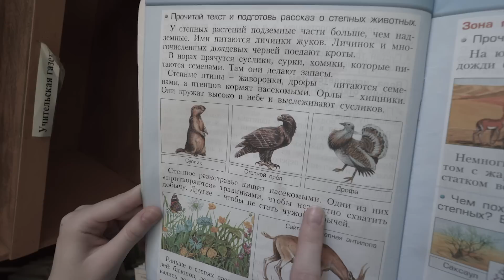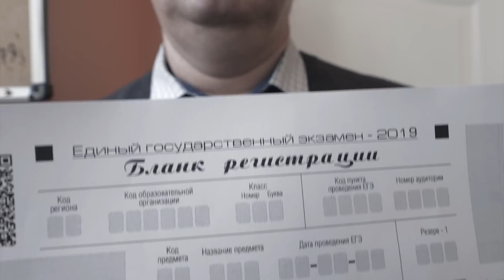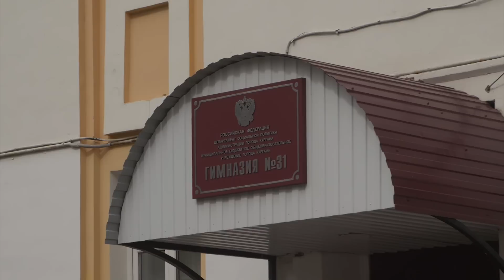Гимназия 31 11Б выпускной ролик 2019, CompactTV